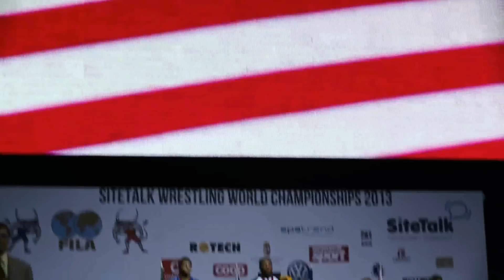2013 Budapest World Freestyle Wrestling Championship 74kg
Jordan Burroughs (USA), Ezzatollah Akbari (IRI), Rashid Kurbanov (UZB), Ali Shabanau (BLR), Jabrayil Hassanov (AZE)